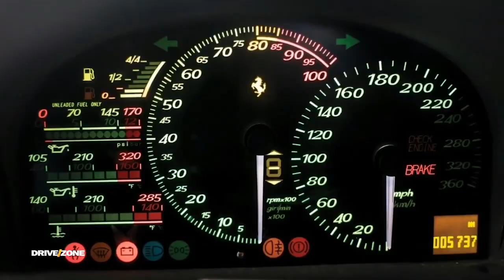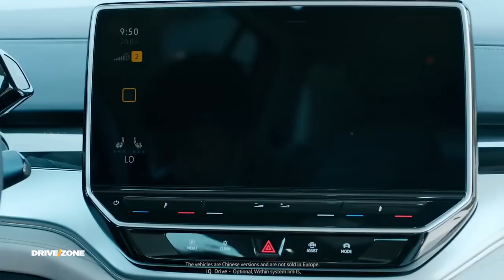Lajme nga Bota e Automobilizmit | DRIVE/ZONE